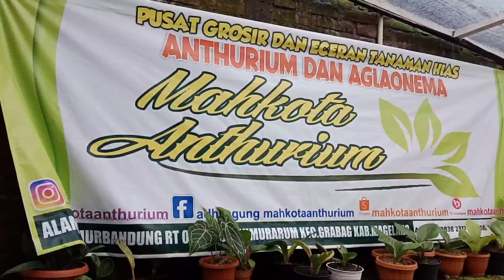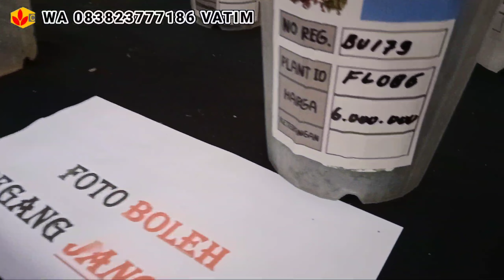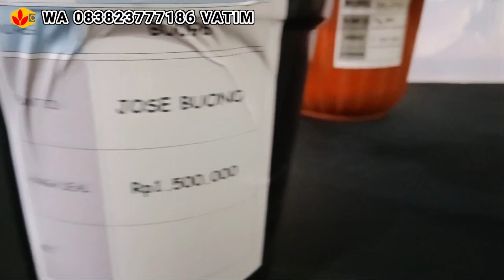Bojong plants festival || tanaman hias aglaonema, anthurium, philo dll || aglonema banyak pilihan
Admin :
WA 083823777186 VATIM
Sumurbandung Sumurarum Grabag Magelang
MAHKOTA ANTHURIUM

Produk media tanam super PRODUK MAHKOTA ANTHURIUM
Jangan diragukan untuk kwalitasnya
Media Tanam Organik
adalah media tanam yang termasuk dalam kategori bahan organik.yang umumnya berasal dari komponen organisme hidup.penggunaan media tanam organik lebih unggul dari media tanam anorganik.itu karena bahan organik sudah mampu menyediakan unsur-unsur hara bagi tanaman.selain itu,bahan organik juga memiliki pori pori mikro dan makro yang hampir seimbang sehingga sirkulasi udara yang di hasilkan cukup baik serta memiliki daya serap yang sangat tinggi.
Silahkan diorder

Aglaonema
Habitat asli tanaman ini adalah di bawah hutan hujan tropis, tumbuh baik pada areal dengan intensitas penyinaran rendah dan kelembaban tinggi. Tanaman ini memiliki akar serabut serta batang yang tidak berkambium (berkayu). Daun menyirip serta memiliki pembuluh pengangkut berupa xilem dan floem yang tersusun secara acak.

Kini berbagai macam Aglaonema hibrida telah dikembangkan dengan penampilan tanaman yang sangat menarik dengan bermacam-macam warna, bentuk, dan ukuran daun sehingga jauh berbeda dari spesies alami.( Sumber Wikipedia )

aglaonema varieties
aglonema khochin brownies

aglonema
aglaonema
aglonema rinjani
aglonema tiara
aglonema goliath
aglonema serena
aglonema golden hope
aglonema minion
aglonema adelia dan harganya
aglonema widuri
aglonema koleksian
samsudin aglonema
aglonema moonlight
aglonema bidadari
anthurium corong
aglonema golden siam
aglonema red panama
aglonema red borju
aglonema twinkle
aglonema legacy putih
aglonema widuri merah
aglonema hot lady
aglonema goliath anakan
aglonema mahasety